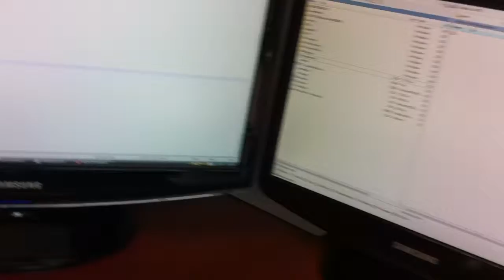10.20.10 - BUG ON MY OFFICE WINDOW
10.20.10 - BUG ON MY OFFICE WINDOW